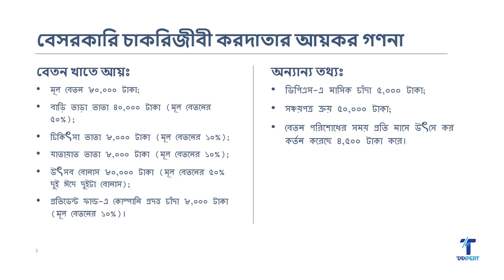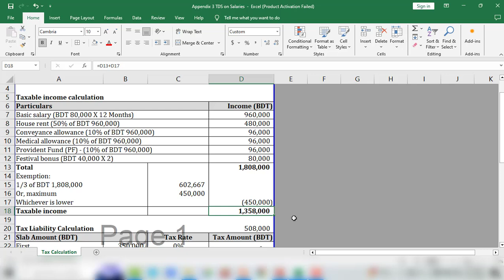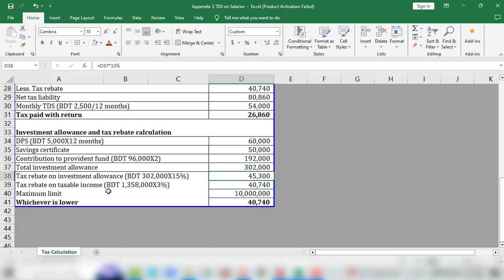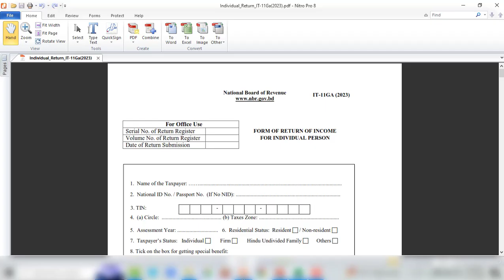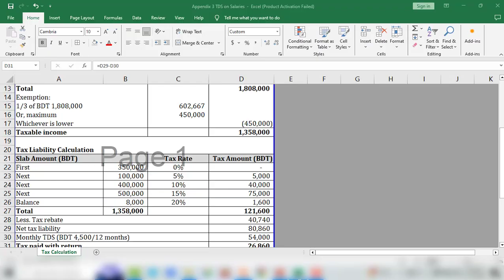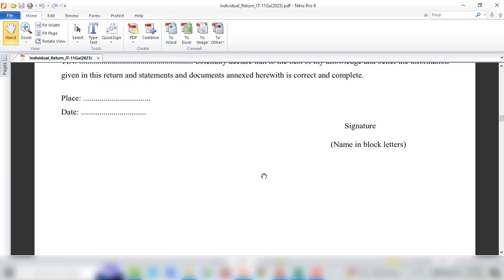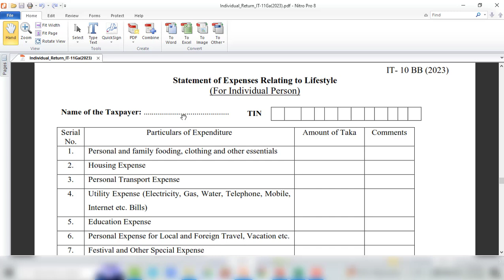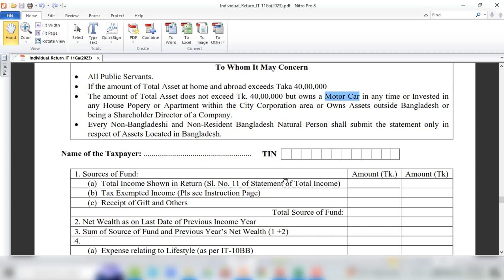ট্যাক্স রিটার্ন A to Z – বেসরকারি চাকরিজীবী করদাতা | Tax Return A to Z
How can you prepare your tax return easily if you are a salaried person in Bangladesh? In this video, you will learn tax calculation and return preparation from A to Z.

ব্যক্তি করদাতার ট্যাক্স রিটার্ন সম্পর্কে আরো বিস্তারিত জানতে “ট্যাক্স রিটার্ন প্রিপারেশনঃ কমপ্লিট গাইড ২০২৪” বইটা দেখতে পারেন। বইটির কিছু চুম্বক অংশ নিচের লিংকে ক্লিক করে রকমারি থেকে এখনই দেখে নিতে পারেন-

কোথায় বিনিয়োগ করলে কর রেয়াত পাওয়ার পাশাপাশি সর্বোচ্চ মুনাফা পেতে পারেন তা “স্মার্ট মানি হ্যাক্সঃ সঞ্চয় ও বিনিয়োগের সেরা প্ল্যান” বইটা দেখতে পারেন। বইটির কিছু চুম্বক অংশ নিচের লিংকে ক্লিক করে রকমারি থেকে এখনই দেখে নিতে পারেন-